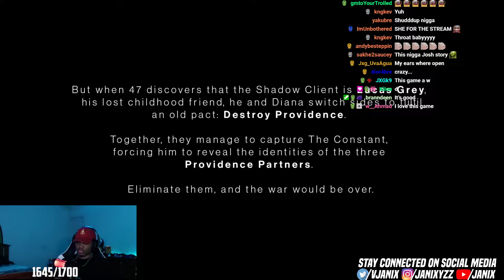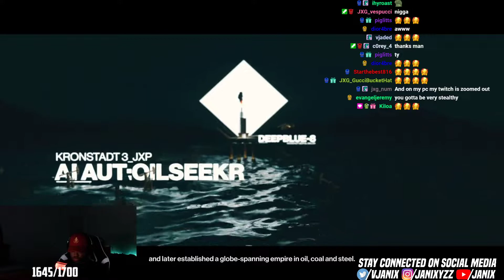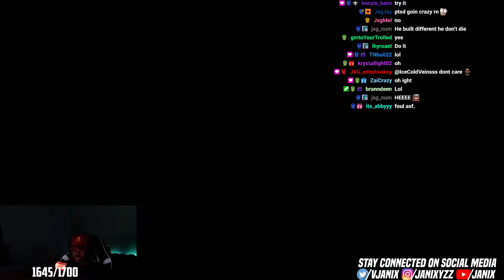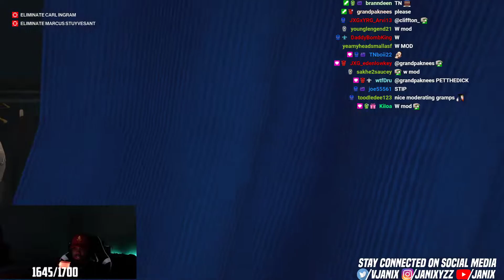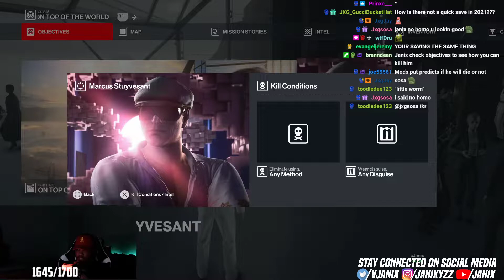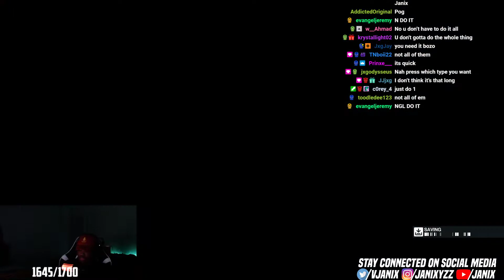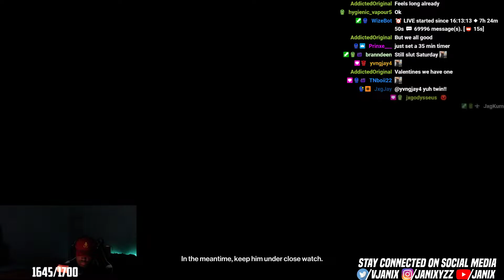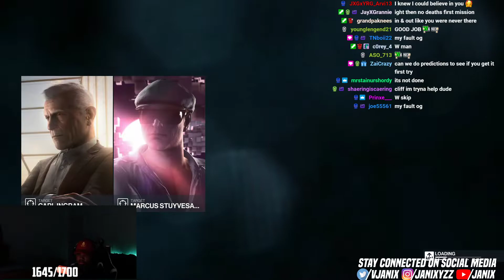Janix Plays Hitman 3 EPISODE 1!